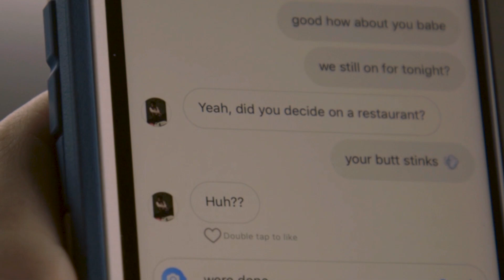A New Leash On Life - UIL Young Filmmakers Submission 2019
A New Leash on life is about an unappreciative teenage girl named Rian whose negative attitude gets her into a wacky situation. Rian’s Series of unfortunate events begins when her mother convinces her to buy a new leash and take her badly behaved dog Bentley for a walk. Rian walks into a random store and meets a funky sales clerk (who may be the cause of her odd experience) when buying the leash. As Rian is walking home she trips and hits her head on a rock. This causes Rian and Bentley to switch bodies. Bentley turns Rian’s life upside down, but also teaches her some valuable lessons as well. A New Leash on Life is a comedy with an underlying theme of appreciating what you have.

A New Leash On Life

Rian: Emily Cruz
Bentley: Athena
Mom: Elizabeth Chavira Cantu
Store Clerk: Mary Summerlin
Boyfriend: Gavin Trujillo Hoos
Boyfriends Friend: Nathan Cantu

CREW
Directed by: Jerrica Rossilli
Written by: Rian Garza & Jerrica Rossilli
Director Of Cinematography: Rian Garza
Producer: Gunner Cantu
Producer: Jerrica Rossilli
Producer: Mary Summerlin
Production Manager: Jerrica Rossilli
Visual Effects: Nathan Cantu
Camera Operator: Rian Garza
2nd Camera Operator: Jerrica Rossilli
Camera Assistant: Emily Cruz
Camera Assistant: Lizbeth Rodriguez
Boom Operator: Paul Ryan Quintinilla
Video Editor: Nathan Cantu
Video Editor: Lizbeth Rodriguez
Key Grip: Nathan Cantu
Lighting: Rian Garza
Lighting: Jerrica Rossilli
Set Assistant - Gavin Trujillo Hoos
Set Assistant - Mary Jane Barrientez
Set Assistant - Gabby Martinez
Set Assistant  - Emily Cruz
Set Assistant  - Mary Summerlin

THANKS TO
Curtis Plant
Ashley Chesser
Serenity Alaniz and The Alaniz Family for Athena
Nina Martinez and The Warehouse of Kenedy
City of Kenedy and Joe Gully Park
Elizabeth Cantu
Principal: Deborah Del Bosque
Superintendent: Diana Barrera
And all the parents who let their kids participate.